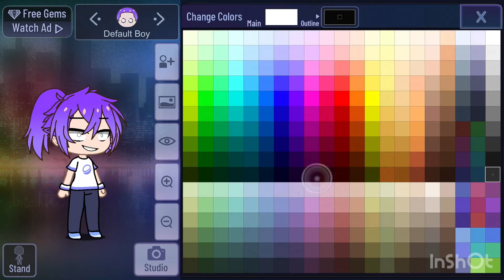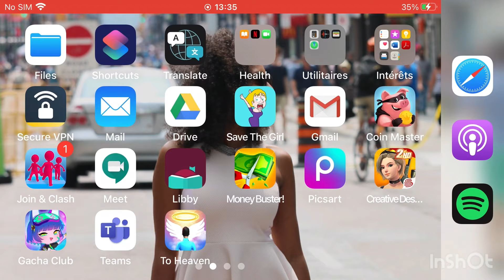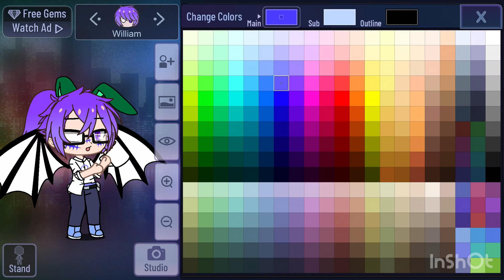Making William Afton!!